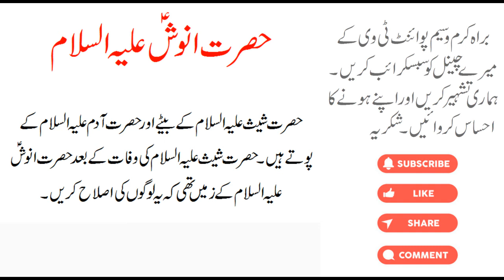ASMR Hazrat Anoosh (علیہ السلام) | Son of Hazrat Shees (علیہ السلام) | Waseem Point Tv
Hazrat Anoosh (علیہ السلام) | Son of Hazrat Shees (علیہ السلام) | Waseem Point Tv

Hum apne dosto ke lye isey vidoes lay ge jis se aap ki knowledge mein ezafa ho. Thanks.